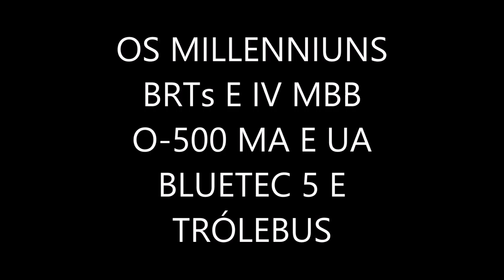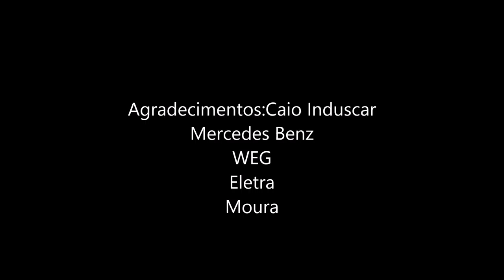ÔNIBUS INDO E VINDO